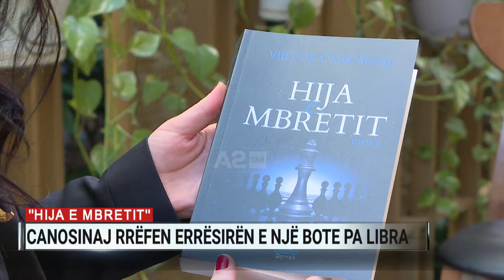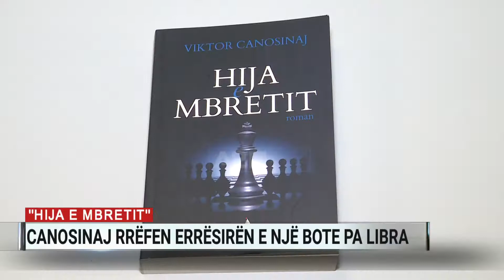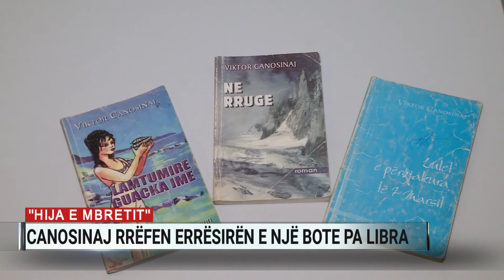“Hija e mbretit”, Canosinaj rrëfen errësirën e një bote pa libra